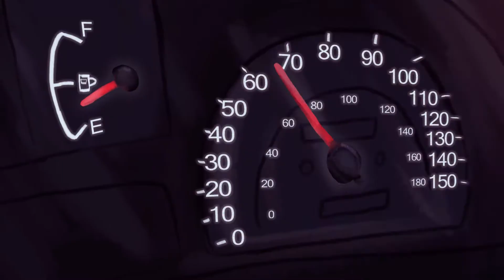Sam Manning Animation Demo Reel 2021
A brief compilation of my animation from a mix of personal and client work.